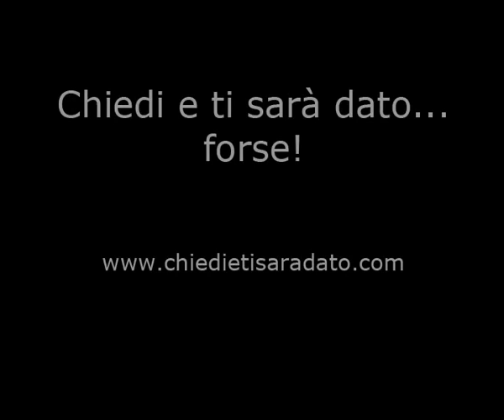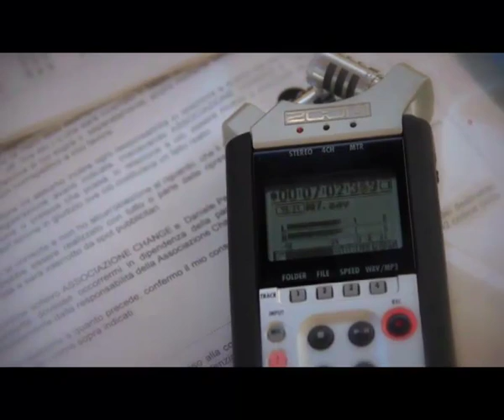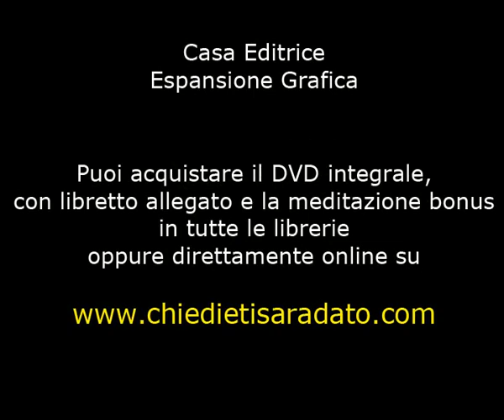"Chiedi e ti sarà dato... Forse!" - Daniele Penna - Trailer Esteso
Quante volte hai provato a mettere in pratica la "Legge d'Attrazione" e non ha funzionato?

Spesso "chiedi e non ti viene dato" perché alcune condizioni non vengono rispettate.

Vieni in viaggio con noi alla scoperta dei "segreti" mancanti.

In una cornice suggestiva, un gruppo di uomini e donne vive un'esperienza "magica" in un luogo in cui "ciò che chiedi viene ascoltato".

In tanti conoscono la Legge d'Attrazione, ma in pochi ottengono davvero tutto ciò che chiedono.

Vivi questo viaggio con noi e scopri quei "dettagli" che ti permetteranno di trasformare i tuoi desideri in realtà.

Inoltre potrai scaricare una meditazione finale che ti permetterà di mettere a frutto tutto quanto imparato durante il film!

Puoi acquistare la tua copia del DVD integrale in qualunque libreria oppure dal sito: